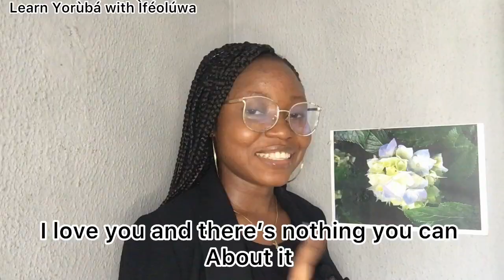Fruits in Yorùbá language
Today’s topic is fruit in Yorùbá language
We love you and there’s nothing you can do about it.
For one to one classes
Facebook: Learn Yorùbá with Ìféolúwa